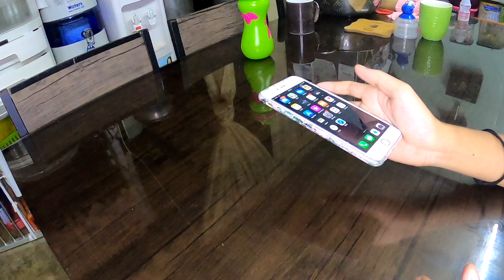Iphone magic tricks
Iphone hack tricks never see that before.. limited time only
if you want more tricks... Don't Forget to hit the subscriber and the bell button ^_^